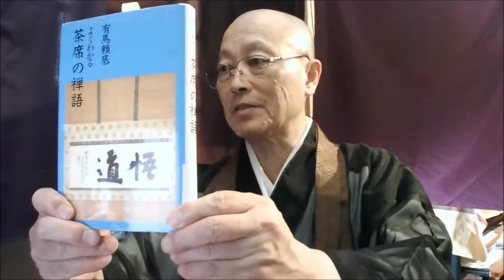一期一会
出典『茶湯一会集』井伊直弼
◯茶席のことばの中で「和敬清寂」と共に有名なことばの一つ。中国の禅語ではないが、それに匹敵する。一期は一生の間　一会は一度の出会い

〇法事も茶席と同じ。
・ 以外に気がつかない香炉の掃除。茶席の釜灰の支度には手間がかる。
・ 履物の脱ぎ方、そろえ方。真中は次のお客さんのために空ける。
・ 座布団には前後ろがある。以外に気がつかない。
・ お茶の出し方。お茶碗に茶は多すぎないように。タイミングが難しい。
・ 季節感を感じていただけるように

〇一期一会はすべてのお付き合いについて心得るべきである。人生は出会いで決まるといって差し支えない。